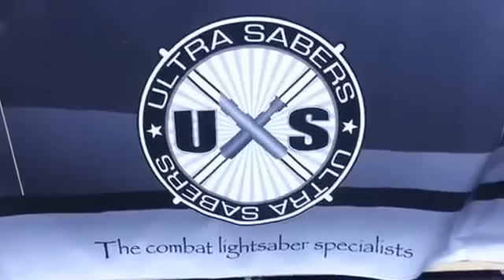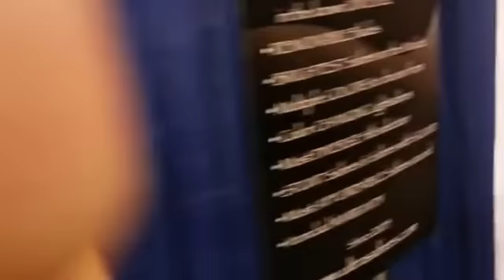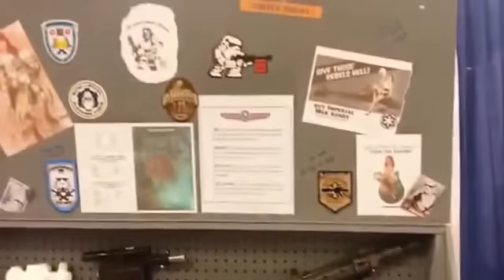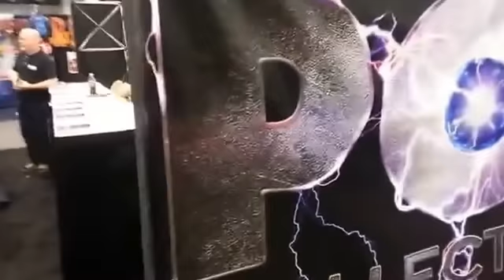🔴 Wondercon2015 with exclusive Jerry Macaluso interview (Pop Culture Shock's Owner) - RaddTitan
Sideshow collectibles
Pop culture shock
PCS Collectibles
XM studios
Marvel comics
Spider-man
X-men
Punisher
DC Comics
Batman
Superman
Wonder woman
Transformers - Masterpiece series
Comic statues
Anime statues
Berserk
Manga statues
Gaming statue
Street Fighter
1/4 scale statues
1/3 scale statues

Words can't describe how excited i am.
Huge thank you to the man who only wants to be known as Al Simmons for his help today.
Enjoy Wondercon 2015 and an exclusive interview with PCS owner

Sideshow collectibles
Pop culture shock
PCS Collectibles
xm studios
Marvel comics
Spider-man
X-men
Punisher
DC Comics
Batman
Superman
Wonder woman
Transformers - Masterpiece series
Comic statues
Anime statues
Berserk
Manga statues
Gaming statue
Street fighter
1/4 scale statues
1/3 scale statues Here you will see collectible pieces from Sideshow collectibles, xm studios, Iron studios...

Sideshow collectibles
Pop culture shock
PCS Collectibles
xm studios
Marvel comics
Spider-man
X-men
Punisher
DC Comics
Batman
Superman
Wonder woman
Transformers - Masterpiece series
Comic statues
Anime statues
Berserk
Manga statues
Gaming statue
Street fighter
1/4 scale statues
1/3 scale statues